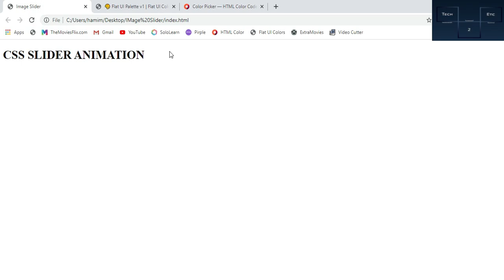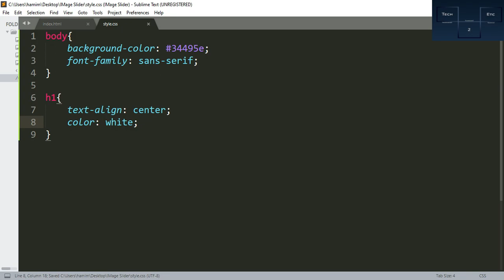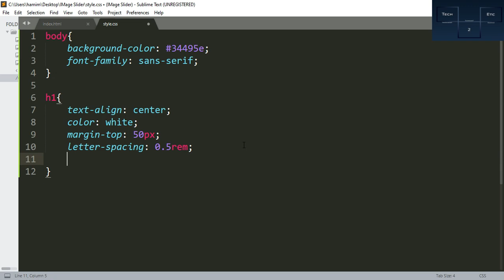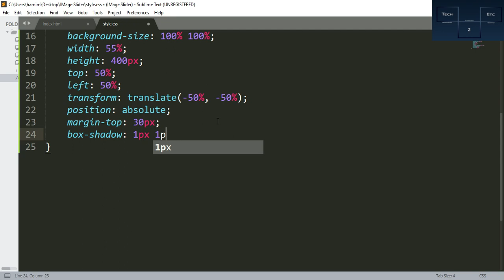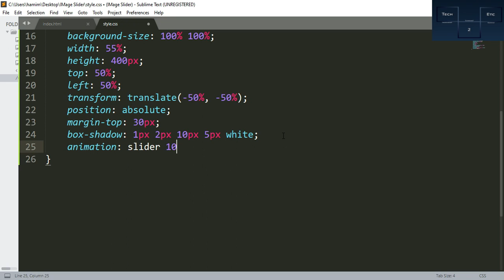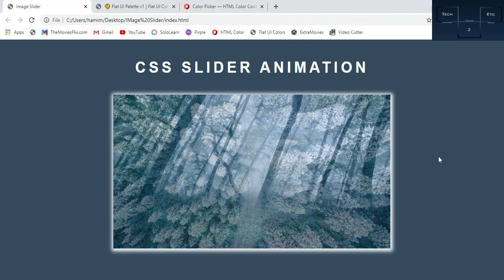Animated Image Slider Using HTML and CSS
Create Simple Image slider using with html and css. In this tutorial we will create a animated image slider using html and css. The images will automatically change after few seconds. Isn't is amazing?
So Don't skip any part of this video.